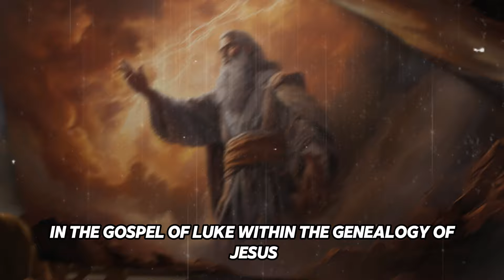✅These Are The 9 Men Who Lived The Longest In The Bible - Bible Stories.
In this fascinating video, we explore the extraordinary lives of the 9 men who set a milestone in biblical history for their unprecedented longevity. From Adam to Noah, including less-known but equally impressive figures, we will discover how their long lives influenced the course of biblical events and what lessons we can learn from their prolonged existence. Through a deep and detailed analysis, this video will take you on a journey through time to better understand the historical, spiritual, and moral context behind these incredible longevities. Prepare to dive into the stories of faith, perseverance, and legacy that these men left for future generations.